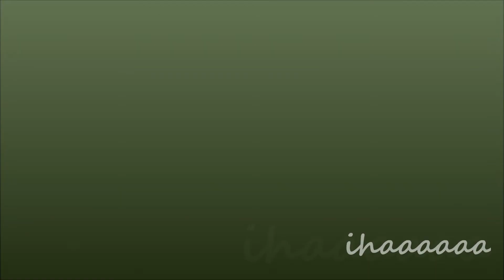Via Claudia Quattro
In vier Tagen führt diese Transalp Tour wahlweise von Heiterwang im Tiroler Außerfern oder von Garmisch aus bis nach Bozen. Diese Tour ist eher einfach und ideal für alle Einsteiger.